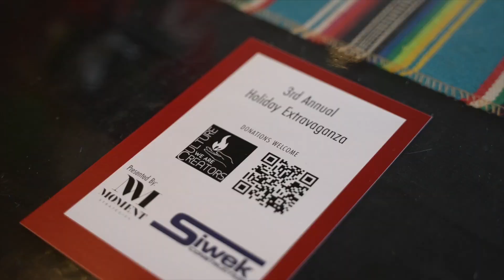Siwek Construction Holiday Extravaganza 2023 | Social Media Content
Explore our collection of exciting event highlights captured with creativity and precision. From corporate gatherings to product launches, we showcase the energy and success of each event through our visually stunning videos.

🔹 What You’ll See:

Key moments and highlights from various events
Engaging interviews with attendees and organizers
Behind-the-scenes glimpses of event setups and preparations
Success stories and memorable experiences
At AZEE, we specialize in delivering captivating event coverage that aligns with your brand’s vision and objectives.